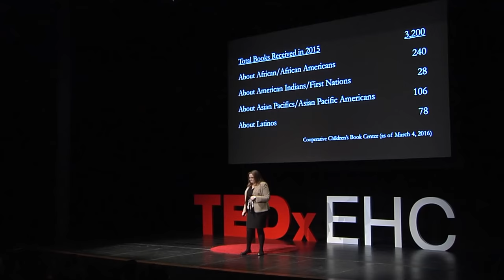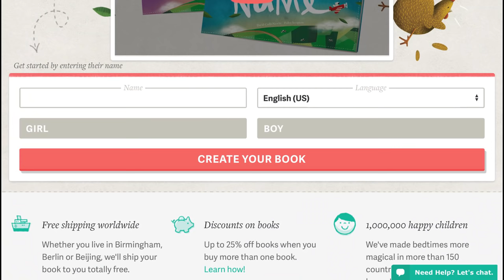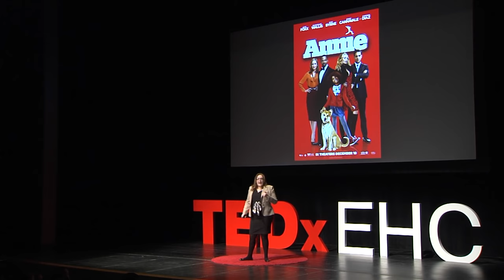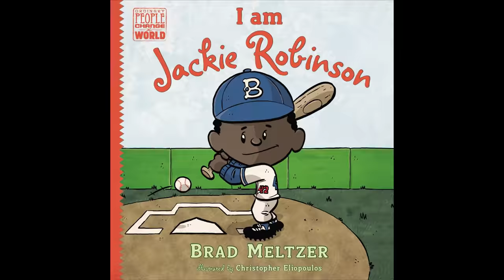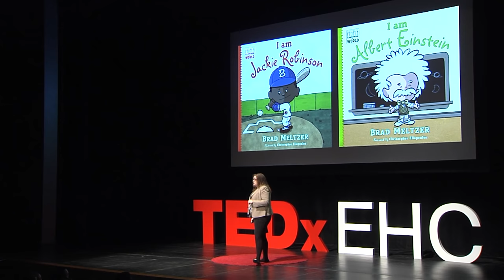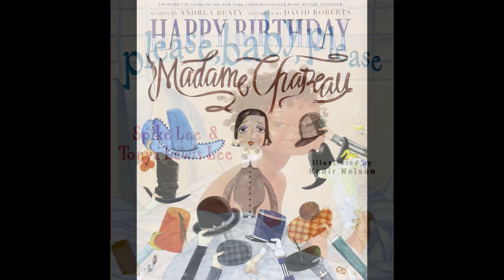Missing Adventures: Diversity and Children's Literature | Brynn Welch | TEDxEHC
Children's literature allows us to imagine a world of adventures, both ordinary and extraordinary. So what does it say about our imagination that most characters in that world are white? In this talk, Brynn Welch argues we are all responsible for the adventures that are missing.

Dr. Welch’s research and teaching interests are in applied ethics and social/political philosophy. She has published in Social Theory and Practice, Journal of Medical Ethics, Journal of Political Philosophy, and Economics and Philosophy. Her work focuses on whether and to what extent public social justice goals should constrain private individual family decisions, such as what we owe our parents, whether to have children, where to send those children to school, and even what children’s books to purchase.